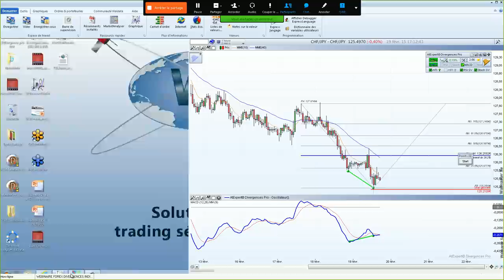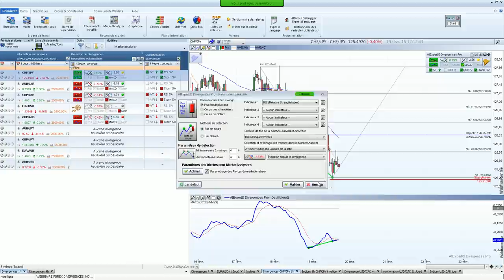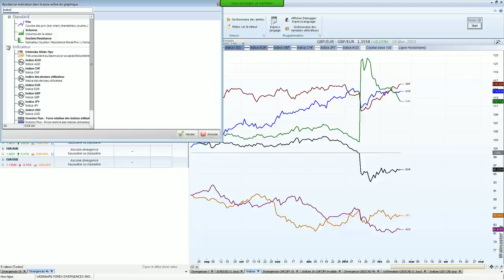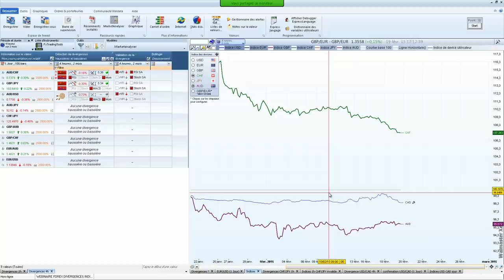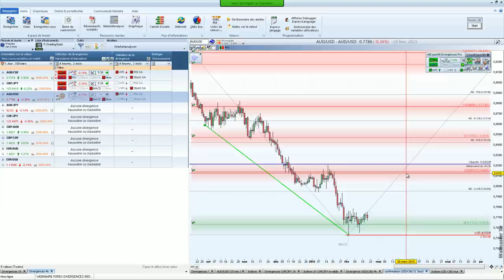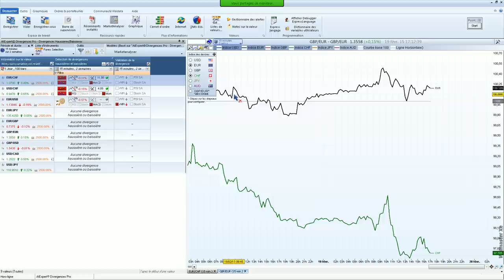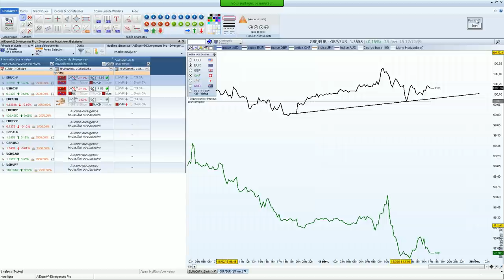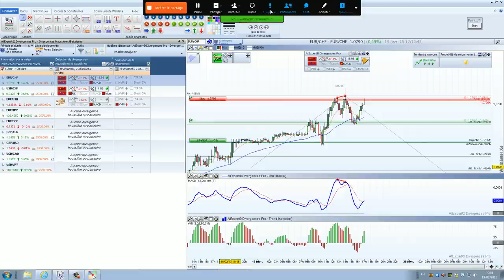Méthode divergences pro - Les divergences et le forex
Divergences + analyse des indices de devises